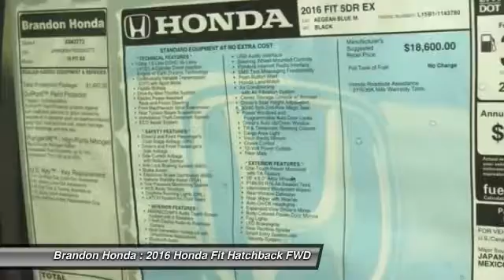2016 Honda Fit Tampa FL X043773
2016 Honda Fit EX - $18250

Brandon Honda
9209 East Adamo